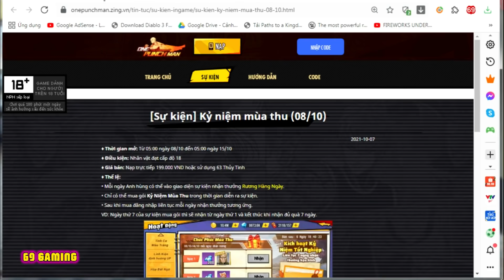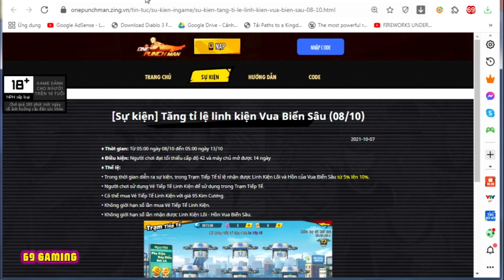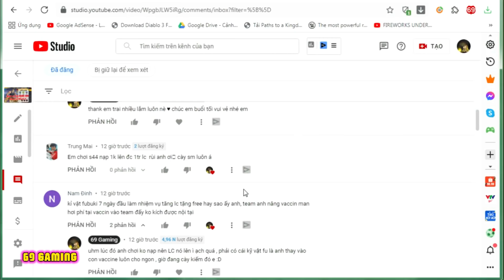One Punch Man: The Strongest VNG - NGÀY 45 NÔNG DÂN THỜI TỚI CẢN KHÔNG NỔI | 69 GAMING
Lâu lâu mới được 1 ngày gặp may mắn anh em ơi , còn nhân phẩm như thế nào mời anh em xem video nha :D

Code One Punch Man: The Strongest VNG Mới nhất
OPMKING ( MỚI )
OPMBAKUZAN ( MỚI )
OPMSAITAMA
OPMSONIC
OPMGENOS
OPMCAOTHUBALO
OPMSAMURAI
OPMTATSUMAKI
OPMPURIPURI
OPMFUBUKI
OPMDRGENUS
OPMSERVERMOI
OPMLAMLAICUOCDOI
OPMVIP2021
OPMQUAHOT
OPMQUAYTUONGMIENPHI
OPMCHINHTHUCRAMAT
OPMMOIBANCUNGCHOI
Ở trên là full Code One Punch Man VNG Mới nhất !!!

One Punch Man: The Strongest VNG - Ngày 44 Của Anh Nông Dân One Punch Man

✬ Cột mốc 4000 người đăng ký ☑️ Đã Đạt ♥ Triệu Triệu Lần Cảm Ơn Anh Em Rất Là Nhiều Luôn♥ Và hãy cùng mình chinh phục cột mốc tiếp theo 5000 Người Đăng Ký nhé anh em ơi ♥♥♥

 (● ´ω ｀ ●)